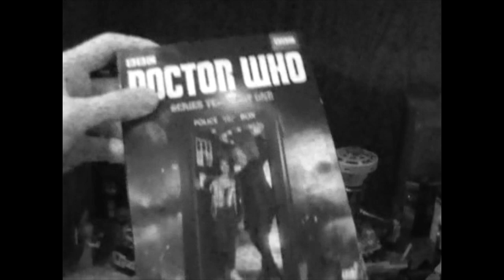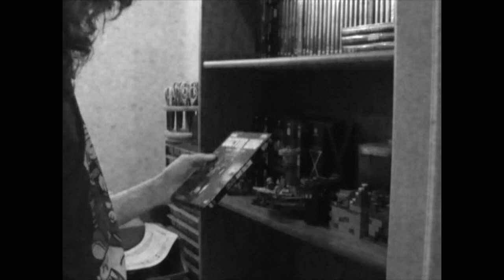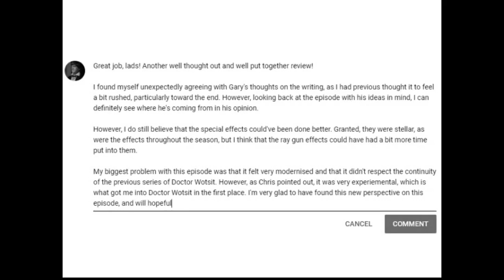How to Deal with Objectionable Television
Dug up from the depths of the SBC Archives, this instructional video shows the viewer how to deal with the fact that an episode of the show they liked was actually objectively crap.